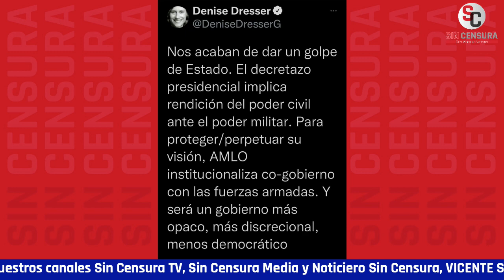ASAMBLEA DEL PRI CON DRESSER, FCO. MARTÍN MORENO, UGALDE Y MÁS PEDORROS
El PRI anunció su ciclo de conferencias en medio de una asamblea pedorra que tienen en estos momentos; con personajes como Gonzalo Alonso, exdirector de Google en Latinoamérica; Francisco Martín Moreno, el que llamó a quemar morenistas en el Zócalo; Denise Dresser, quien acaba de decir que el presidente López Obrador dio un golpe de Estado y Luis Carlos Ugalde, el exconsejero presidente del IFE, el que avaló el fraude de 2006. La corresponsal de SinCensura nos dice que en el PRI están enseñando la telera como Federico Döring.